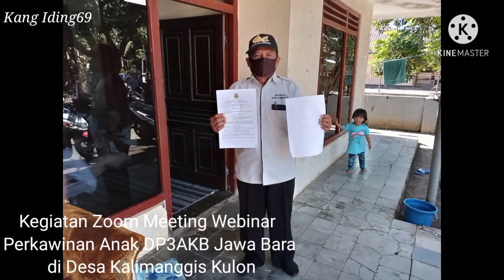Zoom Meeting Webinar Perkawinan Anak Prov. Jawa Barat //Kang Iding69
kegiatan zoom meeting tentang Webinar Perkawinan Anak provinsi Jawa barat bersama channel kangiding69
Zoom Meeting